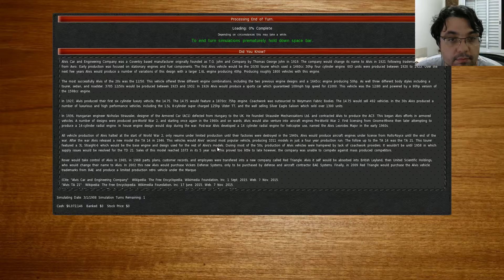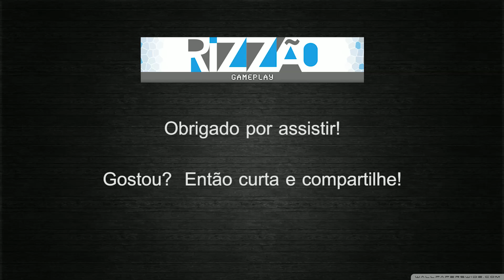RizzaoFlix - Gearcity [5] SA1 LTZ - Um sedã de luxo bruto! pt-br / gameplay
Have you ever dreamed of running your own car company? Do you often find yourself drawing vehicle designs on the margins of your papers? Ever wondered what it would be like to be the next Henry Ford or Enzo Ferrari? Now you can with GearCity.